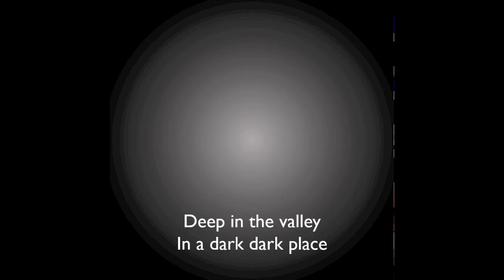The Gummy Dragon (Online Story Time)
Join us for the scaly tale of The Gummy Dragon by Children's Librarian Elisabeth Whitehouse. Graphics by Reading & Literacy Librarian Andrew Miles